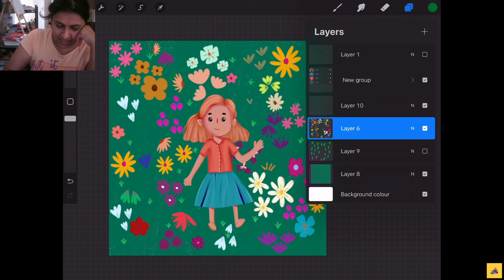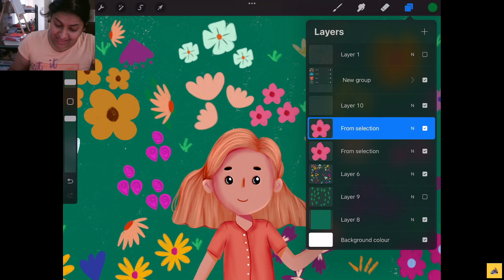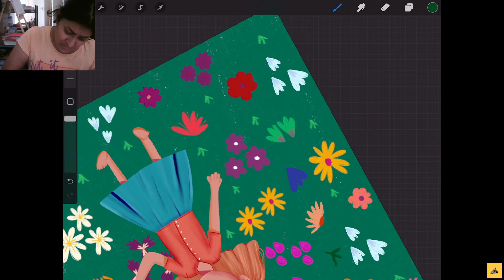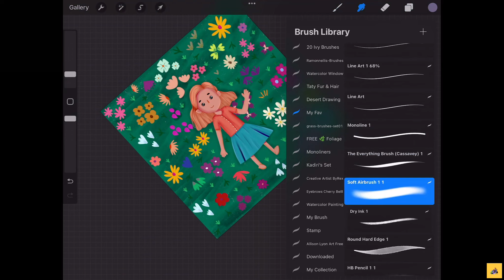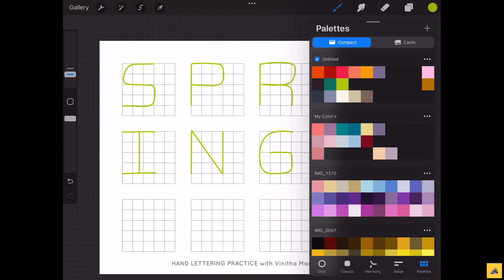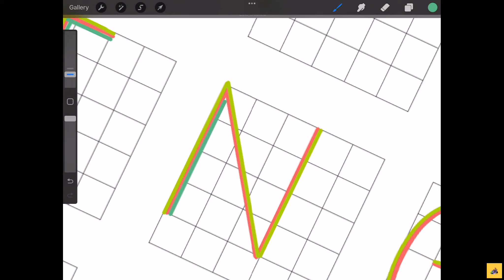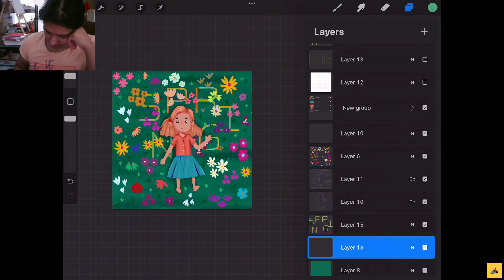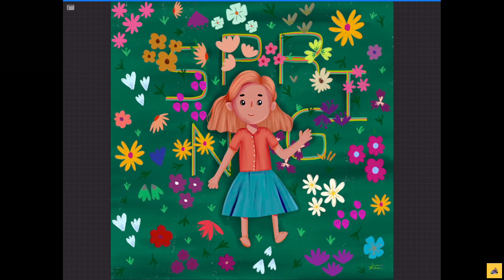🌻I am Done🌻Let me Update You 🌻Draw With Me 🌻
Hi, I am Lin, I am a Self Taught Illustrator, A Surface Pattern Designer and Children's Book Illustrator and Online shop owner.
Here i an sharing all that Journey with you. So you can expect, Floral drawings, pattern creations, drawings, Character Illustrations, Children's book making, Notebook club subscription process and ofcourse Studio Vlogs as well.
If you decided to join, Thank you for joining my journey and supporting me. Hope my contents help you as well.

Today is an update video, of me announcing me taking a break for my future. Hope you enjoy this Journey.

Camera: Samsung Mobile
Editing: Cyberlink POwerdirector